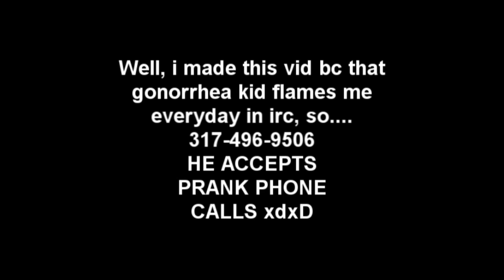Dear Dont Panic, Dont F!@# With Me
i hope you enjoyed flaming me, enjoy the prank calls idiot